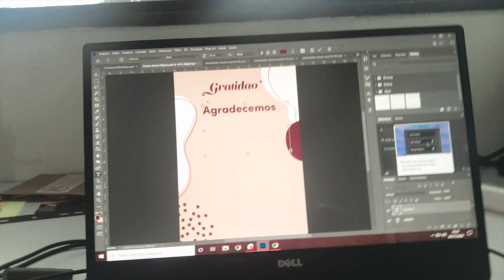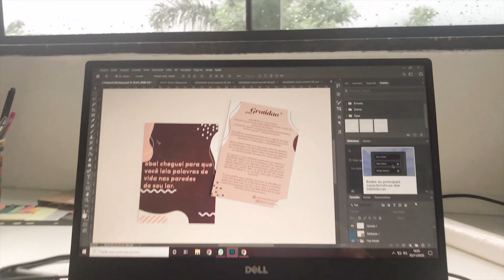vlog: fiz macarrão à carbonara, trabalhamos & o Artur veio ficar com a gente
Oi genteeee s2
O vídeo de hoje é bem aleatório, masssss, nele eu mostro um pouco do nosso dia no trabalho e o Artur com a gente s2
Espero que tenham gostado do vídeo meus amores, se sim, cliquem em gostei e me digam aqui nos comentários.
❤ Instagram ➜ @ferdamiranda
❤ Instagram ➜ @igorhsmiranda
❤ Instagram am'ÁRTir ➜ @amartir.com.br
❤ TikTok ➜ ferdamiranda